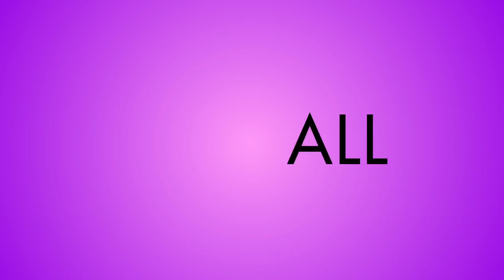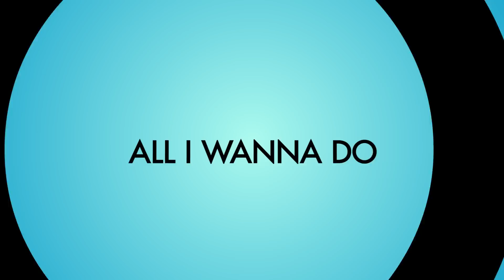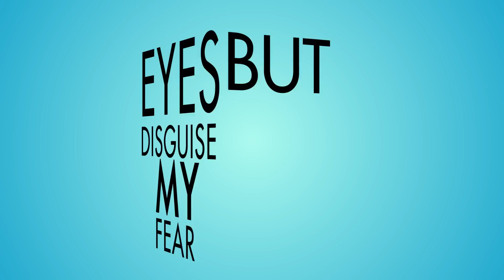Omar Naber - Mute & Loud Lyrics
Round and round in circles, round and round
I am lost when found.
Up and down I bow to sound the vibe
Of a shaking ground.

Walking, talking, while trying to forget.
Having nothing, wanting all.
But now there is nothing more to get,.
Messy, glossy, wet of sweat.

Mute & Loud, screaming, shouting inside out.
Mute & Loud, secret of a sacred cow.
I am loud, all I wanna do,
All I want is to shout.

Picture perfect is reflection, but
Still looks madly sad.
Good as gold and sweet as sweetest dreams
Semi super old.

Warnings never reach my gentle ear.
Eyes disguise my fearless fear.
Shiny spotlight, loving spotless skin.
Messy, glossy, next of kin.

Lyrics: Renato Volker
Animation: Petra Hlebš
Mix & Master: Franci Zabukovec Zabukowski